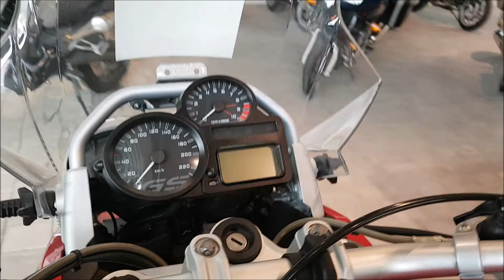BMW R1200GS 2010 walk around